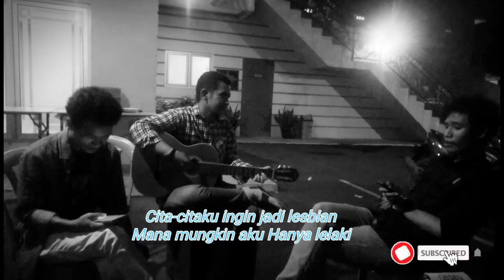Cita Citaku Jadi Polwan | Vidio Viral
Cita-citaku ingin menjadi Polwan.
Mana mungkin aku Hanya lelaki.
Oh Tuhan tolong hambamu.
Aku tak sudi jadi Bapak Polwan.

Cita-citaku ingin jadi Bu Ahmad
Oh ibu jangan paksa aku.
Aku tak sudi jadi Bapak Ahmad.

Sedih hatiku sedih.
Terlahir sebagai seorang lelaki.
Ini bukan jaman Siti Nurbaya.
Lagi

Cita-citaku ingin menjadi tomboy.
Aku tak sudi jadi lelaki. Tomboy.

Cita-citaku ingin jadi lesbian.
Aku tak sudi menjadi. Homoseks.

Sedih hatiku sedih
Ini bukan jaman Siti Nurbaya. Lagi.

( COVER ) LAGU CITA CITAKU
By
      :Marito hutabarat
      :Partogi Hutabarat